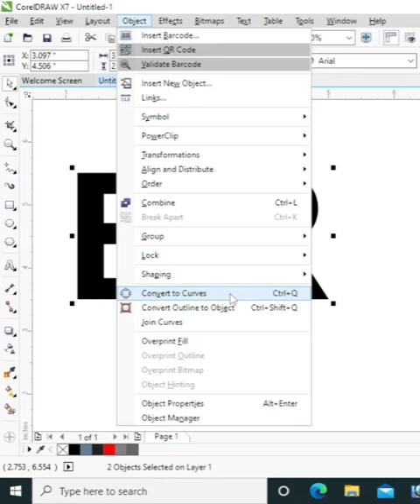Coreldraw Tutorial - Letter B + R Logo Design in Coreldraw